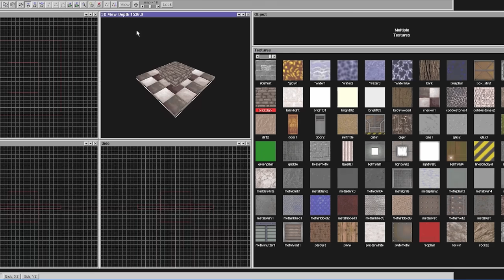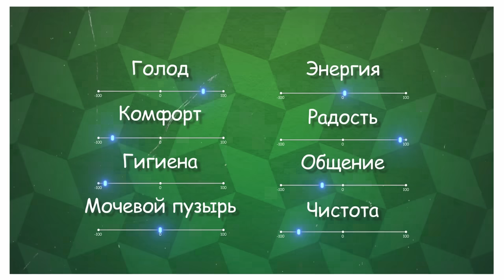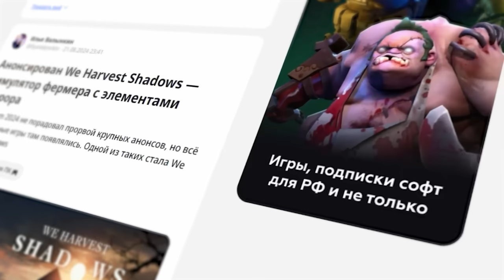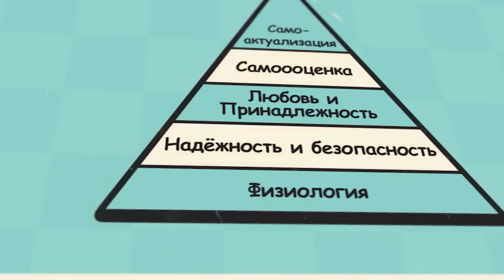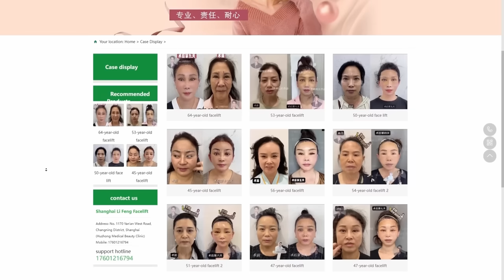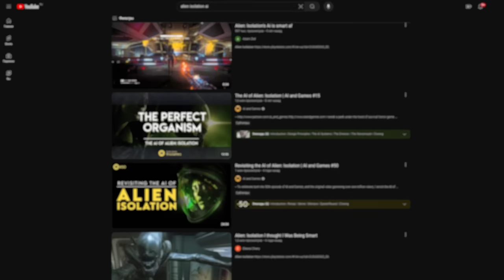Как развивался Мозг Симов и других NPC ?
В этом ролике разберем ИИ в видеоиграх: Sims, RDR 2, Alien Isolation и Skyrim.

Таймкоды:
0:00 - Как развивался ИИ в видеоиграх
1:25 - А теперь о первом Sims
3:00 - Как Сим избегает проблем
3:42 - Мотивы симов
5:35 - Sims 3 всё изменила
8:14 - О Скайрим
9:32 - Как Рокстар улучшили Скайрим
10:00 - Один из самых умных НПС